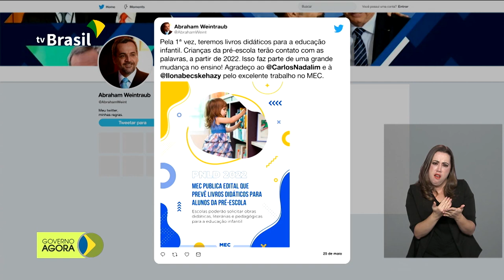Setor aéreo tem regras especiais durante pandemia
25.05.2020 - Muitos passageiros desistiram de viagens por causa do novo coronavírus. Para manter o funcionamento do setor aéreo, sem abrir mão dos direitos dos consumidores, novas regras estão em vigor durante a pandemia. Edital do Ministério da Educação prevê, pela primeira vez, o fornecimento de livros didáticos para a educação infantil.